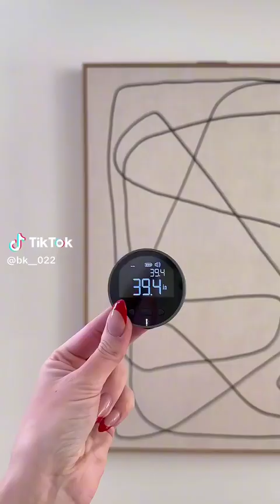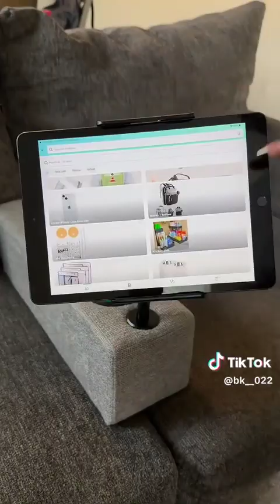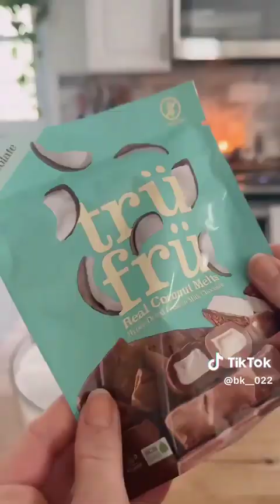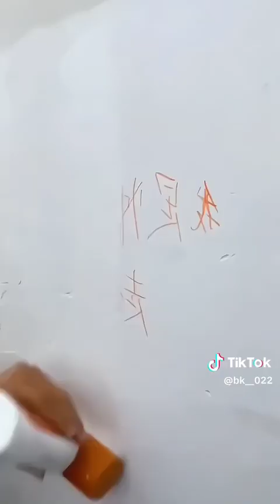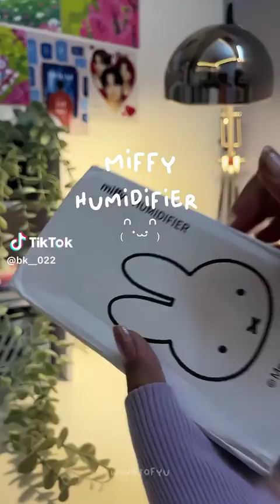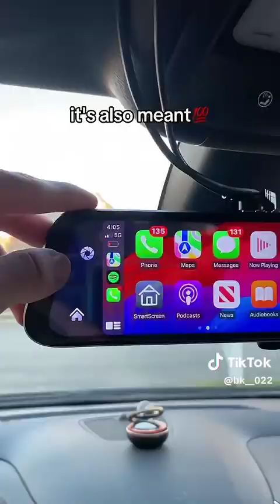*BEST* Amazon Must Haves You Need for 2024 - TikTok Compilations #1